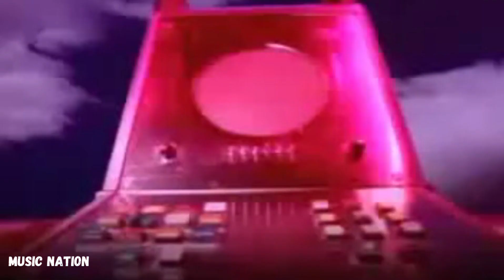Distant Early Warning - Rush - Music Nation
Melhores Vídeos